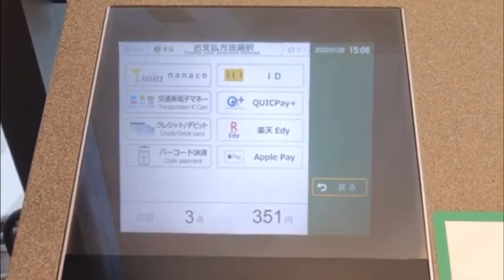セブンイレブンのディスプレイ凄すぎる!!!!!!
撮影/掲載許可：Saeki @Er0Platinum(Twitter)